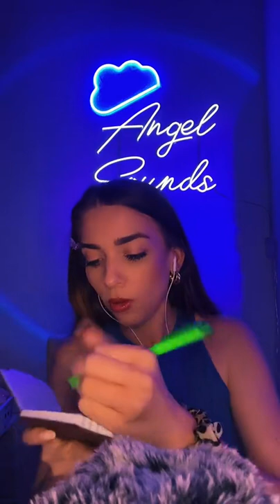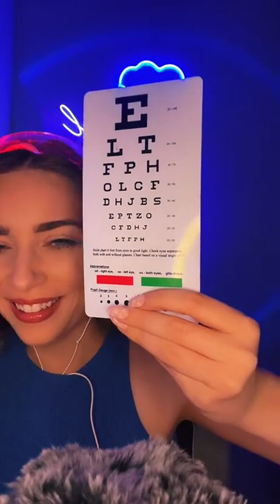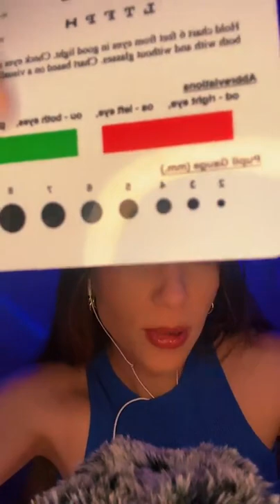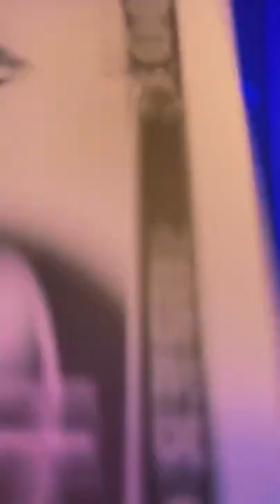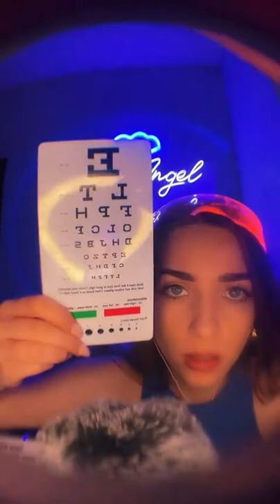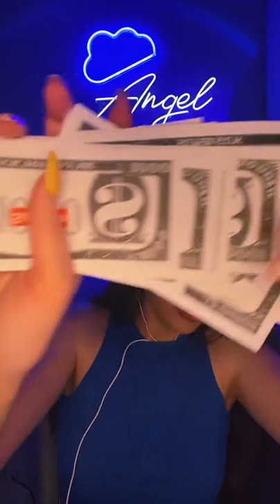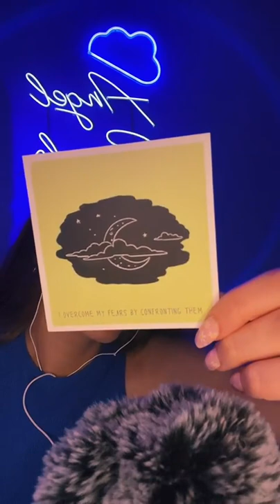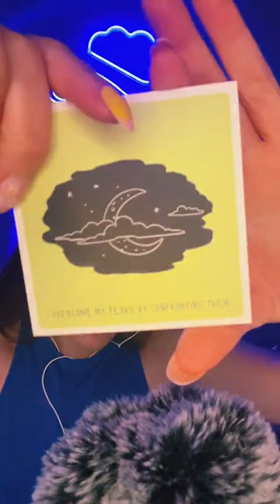AngelSounds Asmr tiktok live stream - 06/23/22